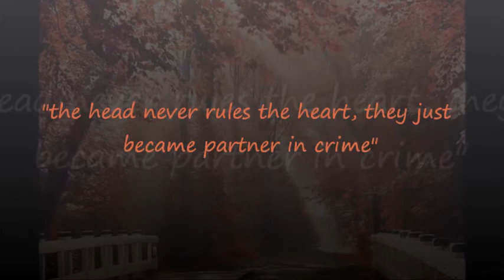Two of a Kind - Partners In Crime (You to me are Everything)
"When you bump into someone who is like your mirror, shining back at you with a world of possibilities. She/he is your witness, who sees you at your worst and best, and loves you anyway. She/He is you midnight companion, someone who knows w
hen you are smiling, even in the dark. She/He is your teacher, your defense attorney, your personal press agent, even your shrink. Some days, she's the reason you wish you were an only child ... and even if its hard to admit the head never rules the heart, they just became partner in crime"